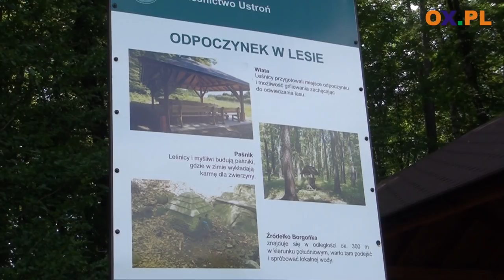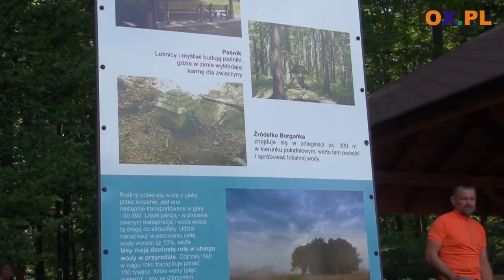Oficjalne otwarcie ścieżki do źródła Borgońka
W sobotę (07.07) w Gminie Hażlach miało miejsce
┌ Rozwiń Opis

 oficjalne otwarcie ścieżki do źródła Borgońka. Z dróżki można już korzystać, a swój początek ma w lesie Sikorki od strony ulicy Lipowej w Hażlachu Czarnych Dołach.